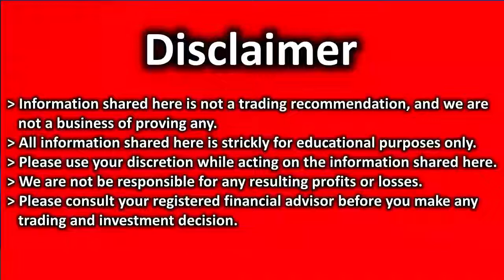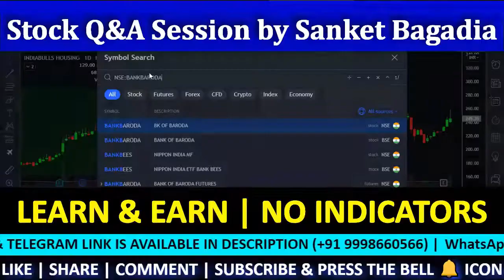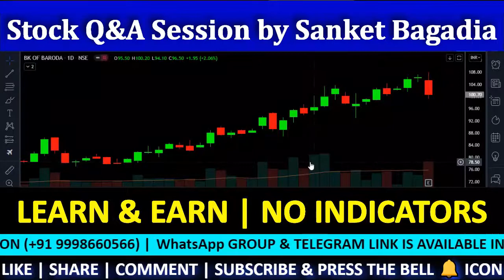BANK OF BARODA Technical Analysis| BANK OF BARODA Share Review | BANK OF BARODA Target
BANK OF BARODA में मौका, खरीदने का या बेचने का ??